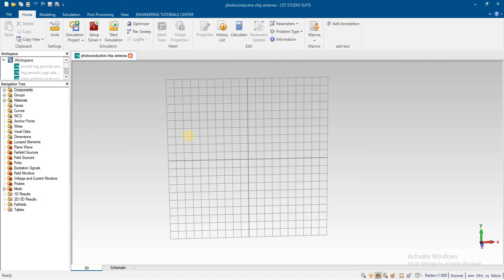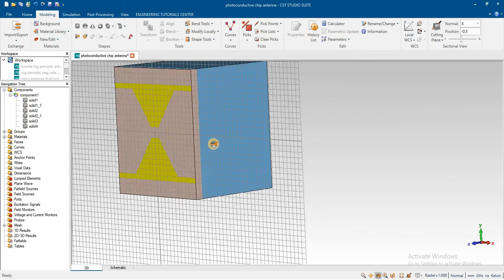photoconductive electronics chip antenna in cst and hfss